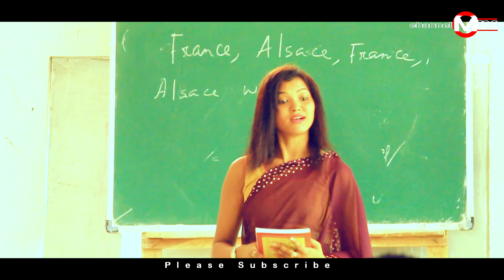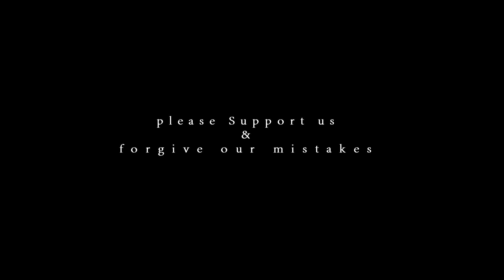Luv U Hamesha | official full Video 2019 | Assamese New Romantic Love Story | channelMiX-ZaMaN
Mankachar_Hatsingimari_New_Song_2019
Singer & Tune : ZaMaN
Lyrics : NJ Yafi
Cast : Raja,Suraj & Sunny
Camera & Edit : ZaMaN
Direction : ZaMaN

This song was recorded 1 year ago
This video was shoot almost 6 month ago
So please support us & Forgive our mistakes
Thank you all and Eid Mubarak to all of you